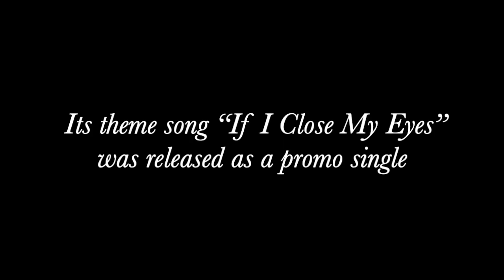Streisand “Up The Sandbox” - “If I Close My Eyes” Film Clip Video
Barbra Streisand’s 1972 film “Up the Sandbox” was a stylistic and topical film at its time. The director, Irvin Kershner,  created some unique cinematic fantasies for Streisand’s character — a married woman who discovers she is pregnant and struggles with telling her husband. The music used here is the B-side of the Columbia Records’ promotional single #4-45780, released January 1973.  The track is the theme song, “If I Close My Eyes” (Instrumental).

Barbra Archives is fan site online since 2003 all about Barbra Streisand's career in T.V, film, records, radio, and more.

Thumbnail art by: Cecila Le Hoglund